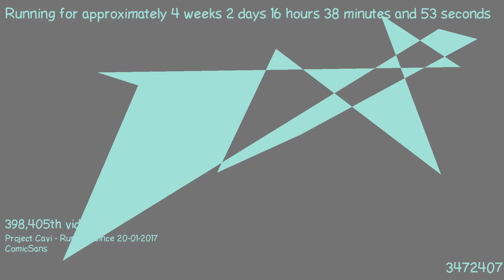1487601777 - Webdriver Cavi - H2